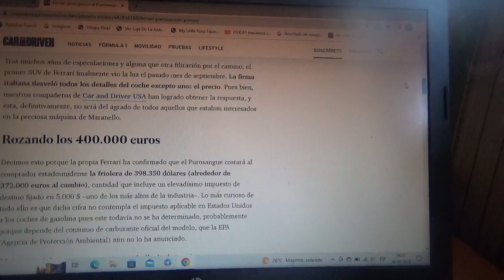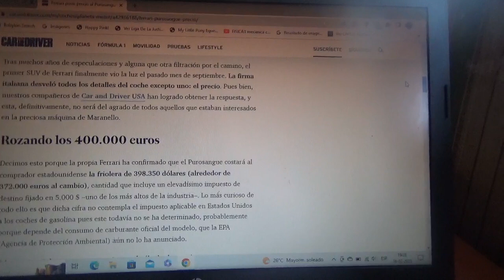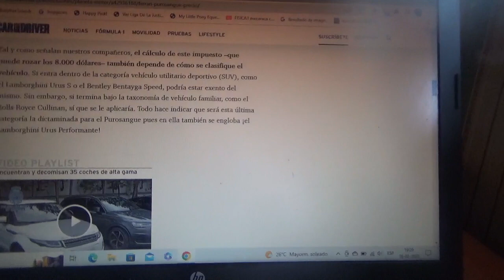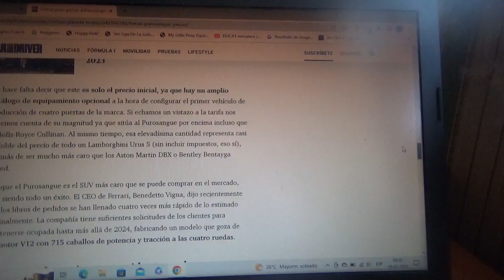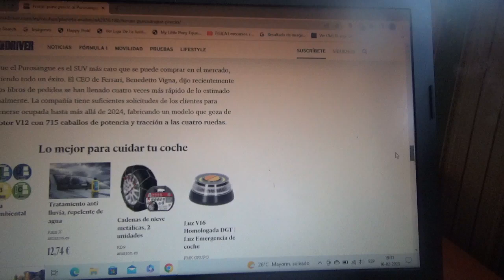El Ferrari Purosangue será mucho mas caro que el Lamborghini Urus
El primer todoterreno deportivo de la automotriz domiciliada en Maranello costará mucho mas que su rival de SantAgata Bolognese y estará al alcance de muy pocas personas